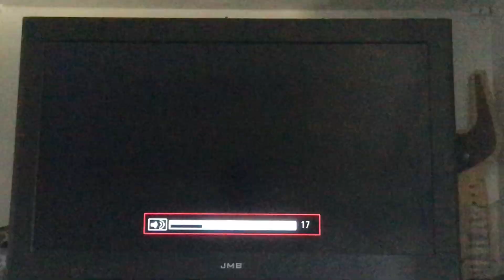Crash Team Racing Nitro Fueled online gameplay 12